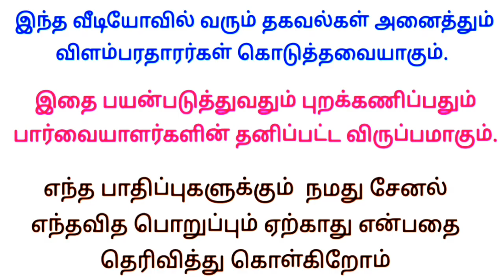உடனடியாக Apply செய்தால் 100% வேலை கிடைக்கும்🔥 பேக்கிங் வேலைக்கு பணம் கட்ட வேண்டியதில்லை❌ Packing job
✅ மேலும் புதிய வேலைவாய்ப்பு தகவல்களை தினமும் பார்க்க 👇
கிளிக் பண்ணுங்க...👇

👉 Tamilnadu Jobs

👉 Tamil Jobs